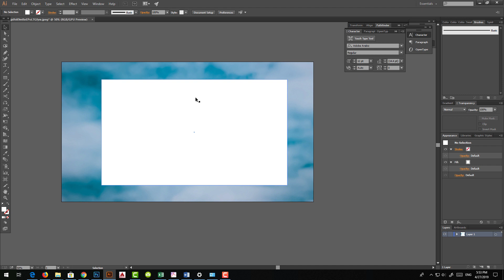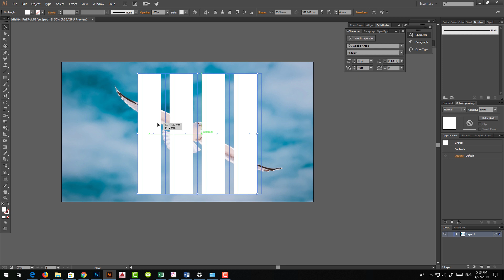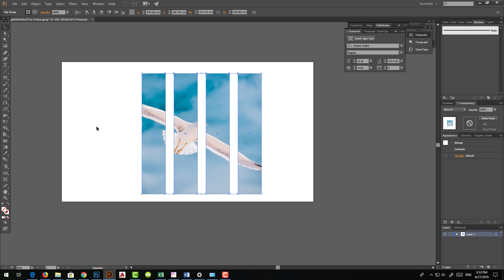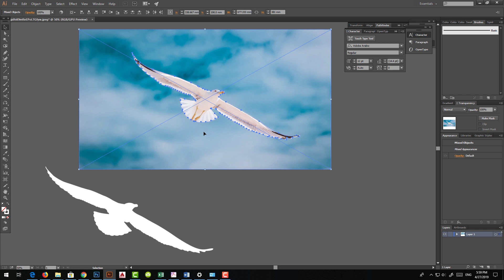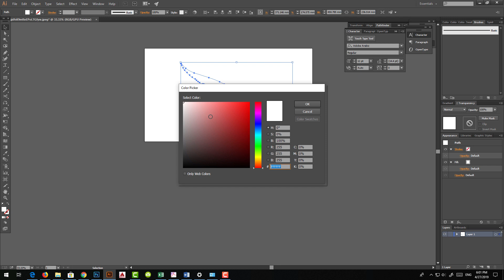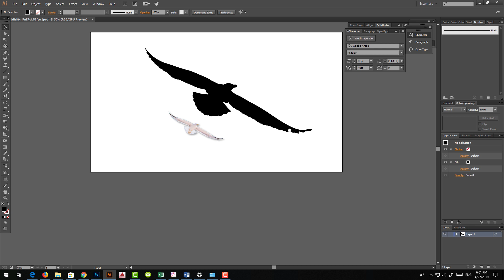How to cut out an image / object in Illustrator CC 2018 | Adobe illustrator Tutorial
How to Crop Images in Adobe Illustrator

This Tutorial is all about how to crop and how to Remove background of any picture in Adobe Illustrator with help of Pen tools so check is out.

 How to install Imagenomic Portraiture in Photoshop cc 2017 - Adobe Photoshop Tutorials
How to convert colorfully logo into Black and white Print Ready layout.